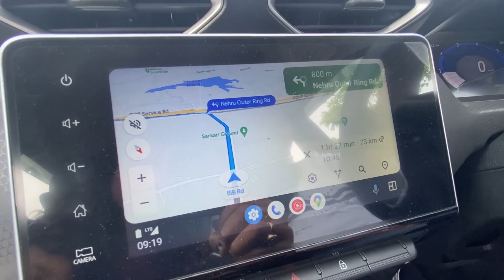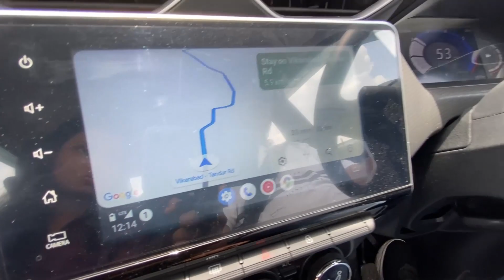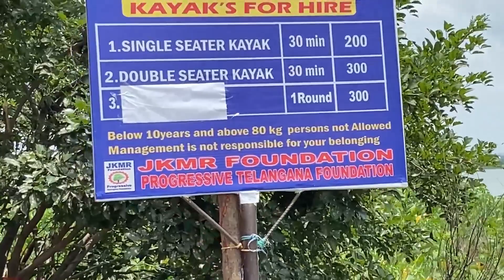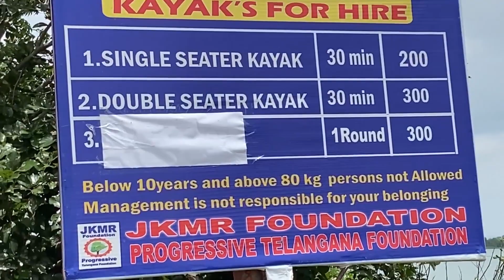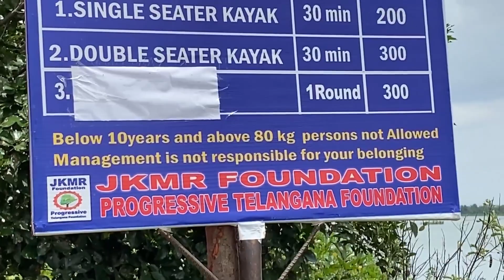Weekend Trip to Ananthagiri Hills from Hyderabad | Boating at Kotepally Reservoir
Hey Guys !

Discover the mesmerizing beauty of Ananthagiri Hills and experience the thrill of boating at Kotepally Reservoir on an unforgettable weekend trip from Hyderabad. Immerse yourself in the lush greenery and serene surroundings of Ananthagiri Hills, located just a few hours away from Hyderabad.

Hope you have watched the video and enjoyed it. We share our daily life moments and happiness. Always Create a Happy Place to live and Let Live.

Guluru Meri Jaan

Musician: @iksonmusic

Musician: @iksonmusic